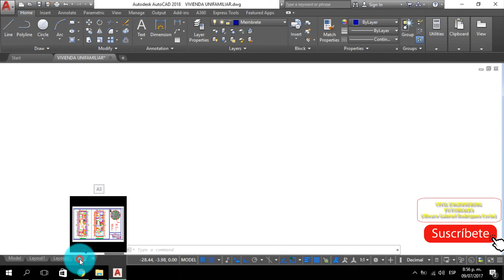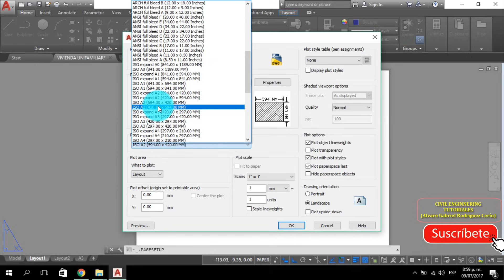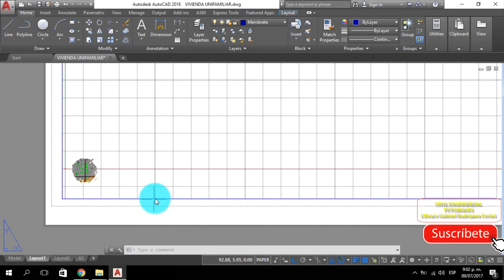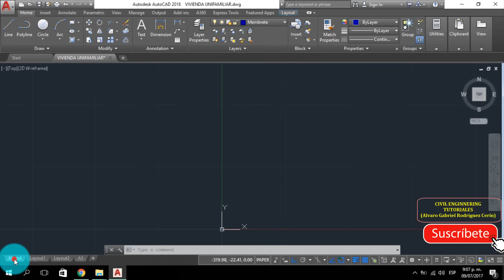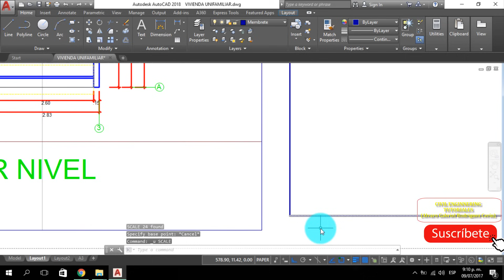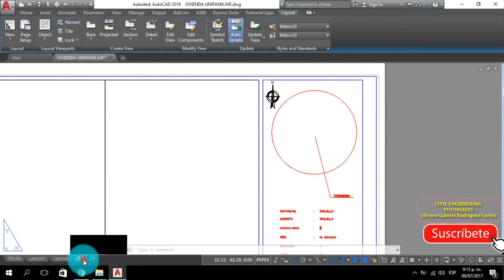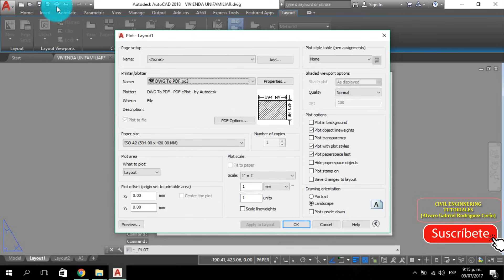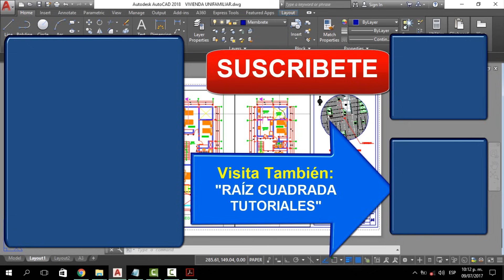AutoCAD 2021,2022,2023,2024- Como imprimir y escalar desde layout (Presentación Lista para imprimir)